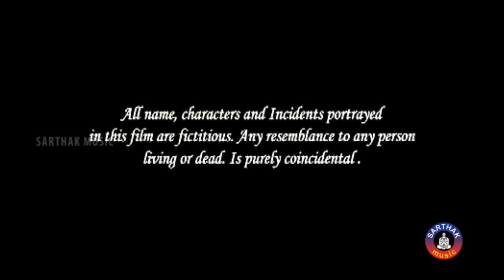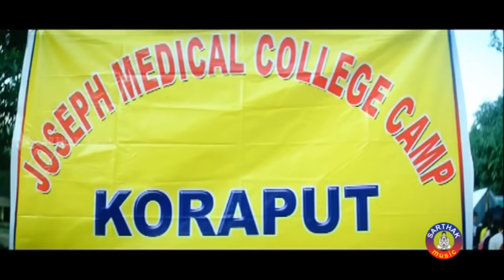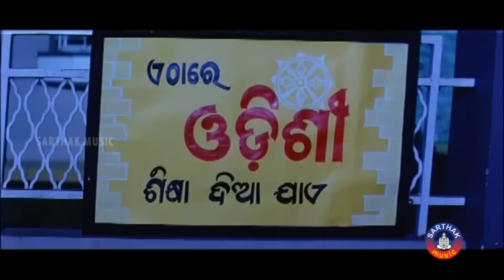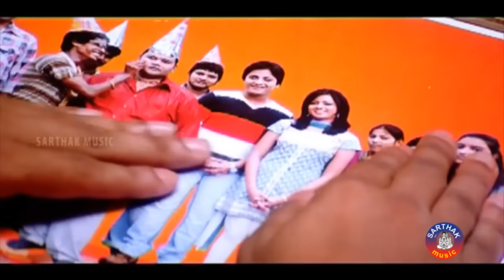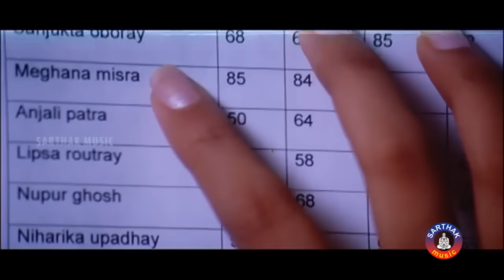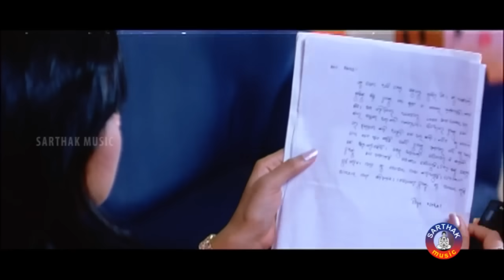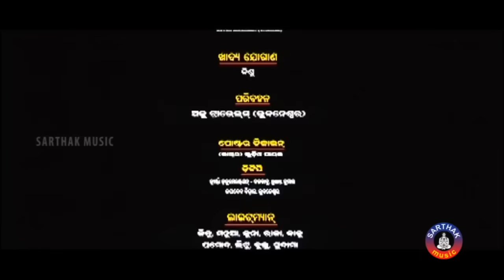LOAFER ODIA FULL MOVIE | ARCHITA , BABUSAN , BUDHADITYA | Odia HD | Sidharth TV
Sanju (Babushan) is an orphan who works as a pizza delivery boy. Niharika (Archita) is the daughter of a caste-based politician and studies MBBS. Sanju and Niharika meet each other in a strange situation and are forced to get married in an unforeseen situation. The rest of the story is all about how this couple who never had any intention of love find soul mates in each other.

Loafer is a progression on that commitment. This is yet another interesting youthful film, that has it package right. Be it emotions, fights, songs or dances, everything has been calibrated and given in attractive proportions.

Release dates: January 14, 2011
PRODUCER : SUNIL KUMAR PANDA
DIALOGUES : Dr. RAJANI RANJAN
CAMERA : B RAMESH
SCREENPLAY / DIRECTION : ASHOK PATI
CAST : ARCHITA SAHU, BABUSAN, BUDHADITYA, APARAJITA MOHANTY, MIHIR DAS AND OTHERS